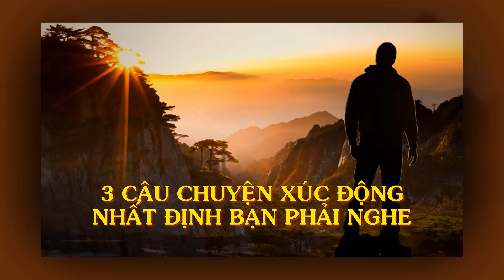Những câu chuyện vô cùng ý nghĩa về Gia Đình chắc chắn sẽ làm bạn ấm lòng - Thiền Đạo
Những câu chuyện vô cùng ý nghĩa về Gia Đình chắc chắn sẽ làm bạn ấm lòng.
câu chuyện ý nghĩa về Gia Đình